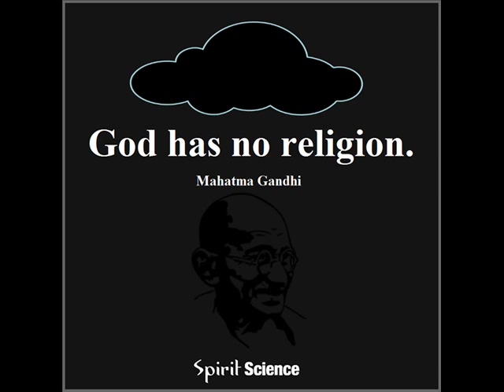Bring Out The Magic In Your Mind by Al Koran Audiobook Chapter 6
Chapter 6 The Magic of Love